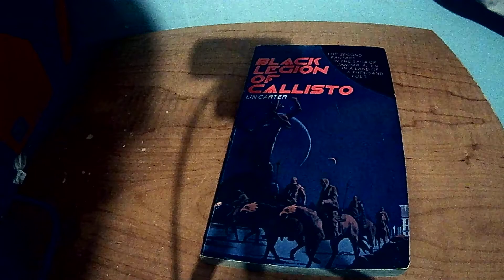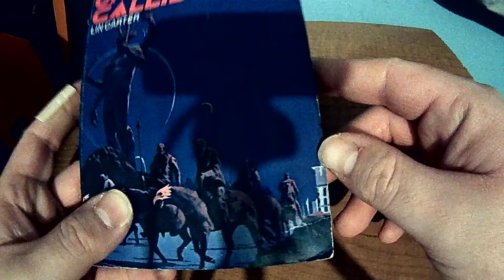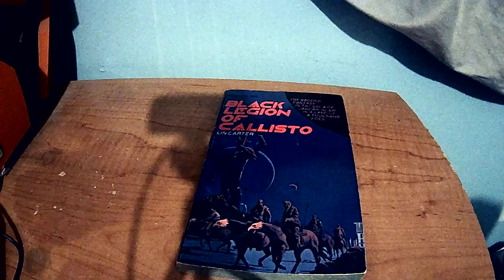Black Legion of Callisto by Lin Carter review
Black Legion was created by Lin Carter in 1972
Fun Fact: Lin Carter also went by the name H. P. Lowcraft.